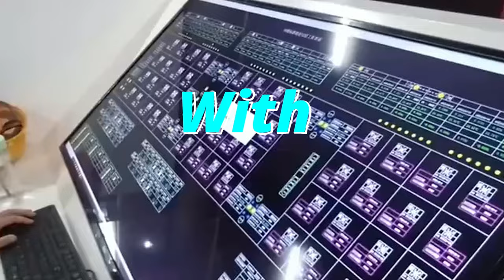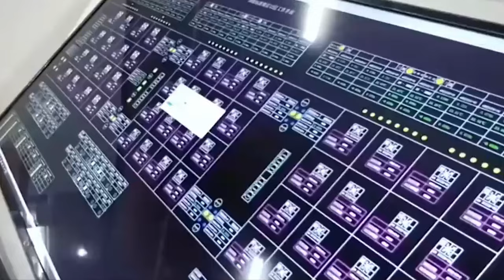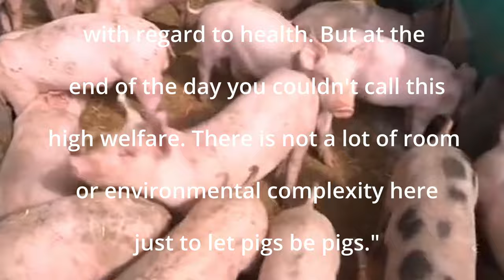Unthinkable Engineering, How Pigs Are Housed In Skyscraper Hotel, Future of Livestock Farming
China is going a different direction in building out its farmland. After seeing its pork production decimated by African swine flu outbreaks in 2018, that ravaged half of the country’s pig herds, China has since then been investing heavily into so-called pig hotels, where the animals will be headed not for the swimming pool but for people's dinner plates.

For the last three years, farmers across China have been investing billions of dollars into massive high-rise hog-raising facilities. The trend started with two and three-storey facilities, but it quickly escalated into monolithic structures of over 10 levels, with tens of thousands of animals raised there.

00:00 - Intro
00:54 - 26-Storey ‘Super Hotel’ With High Technology
02:50 - Expert Concerns
04:06 - Animal Welfare Questioned

SAMSUNG Galaxy Z Flip
WiFi Weight Scale
Zenbook Pro 14 Duo OLED
Venu 2 Smartwatch